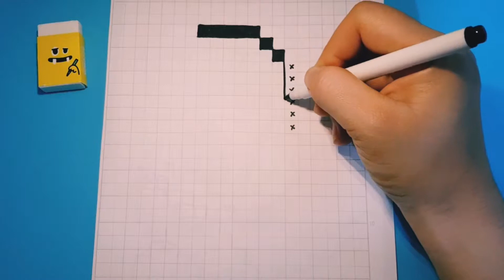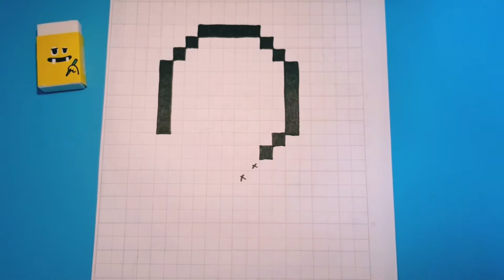How to Draw a Balloon easy - Pixel art - Step by Step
How to Draw a balloon. Pixel art. Step by Step.